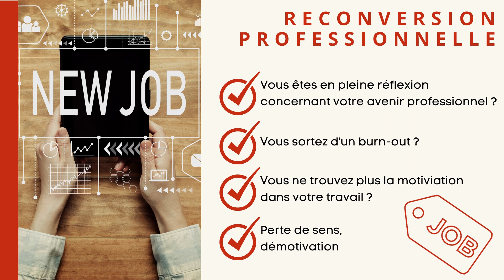Envie de changer de boulot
RECONVERSION PROFESSIONNELLE

La croissance et le changement peuvent être douloureux, mais rien n'est plus pénible que de rester coincé quelque part où tu ne veux plus être. M. Hale